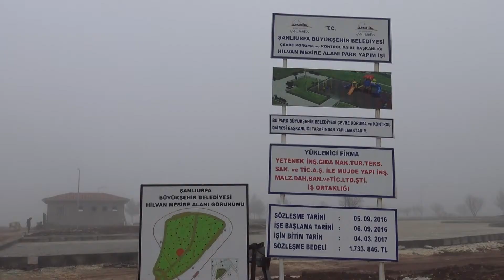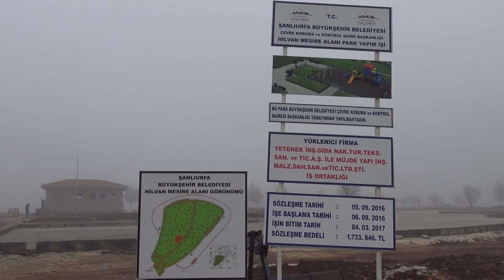30 12 2016 HİLVAN'DAKİ DEĞİŞİMİN ADI BÜYÜKŞEHİR